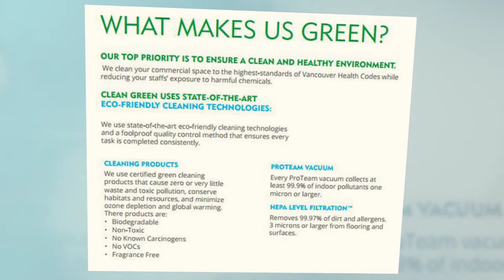Eco Friendly Office Cleaning Metrotown | Clean Green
Clean Green Solutions - Eco Friendly Office Cleaning Metrotown. Our services include lobby and reception areas, restrooms, lunchrooms, desks and workspaces and we also perform specialty cleaning services such as carpet cleaning, floor stripping and waxing, and indoor office window cleaning.  When looking for Metrotown Eco Friendly Office Cleaning services we pride ourselves on developing strong business relationships, making sure that your office looks spectacular. Whether you are looking for monthly, nightly, bi-weekly or weekly cleaning our trained professional staff will customize our cleaning style to provide your business with the exact cleaning services you require.  We provide cleaning solutions for offices and commercial or industrial buildings. To find out more